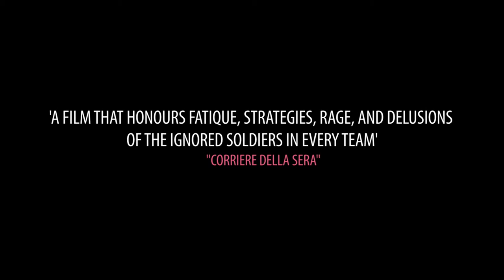Симпатяги в края на колоната / Wonderful Losers: A Different World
Wonderful Losers: A Different World
Directed by Arūnas Matelisd
A film from the SFF Sport
22th Sofia International Film Festival